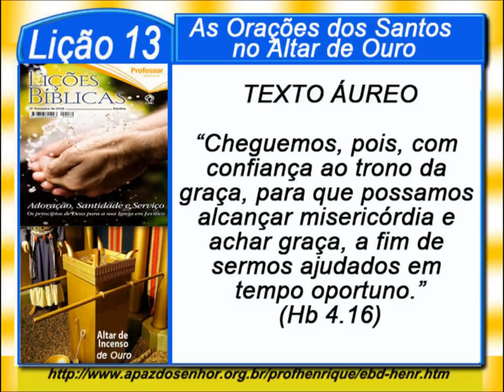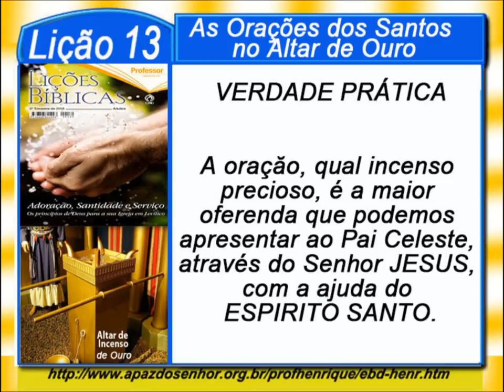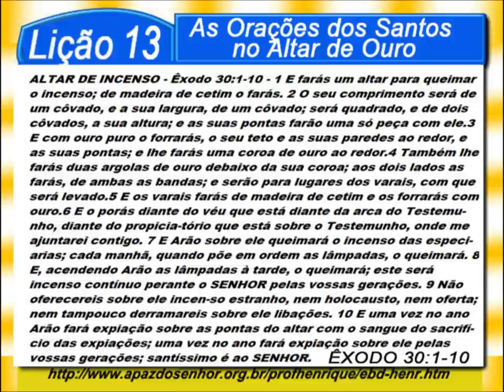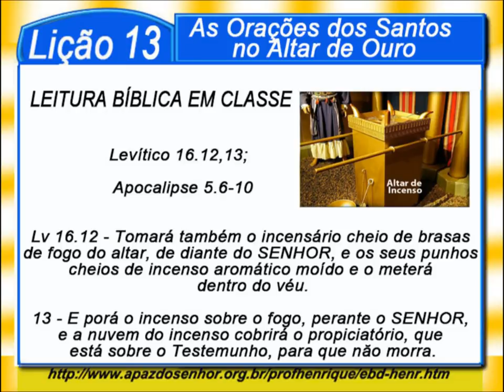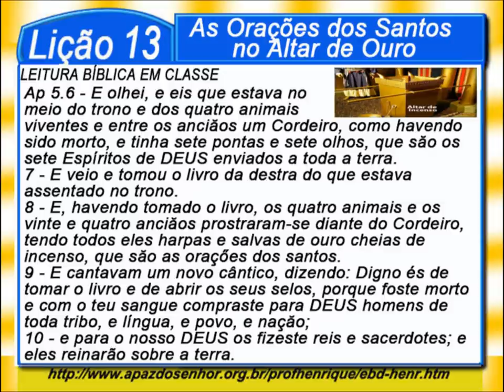Lição 13, As Orações dos Santos no Altar de incenso, 2 Parte, 3Tr18, Pr. Henrique, EBD NA T